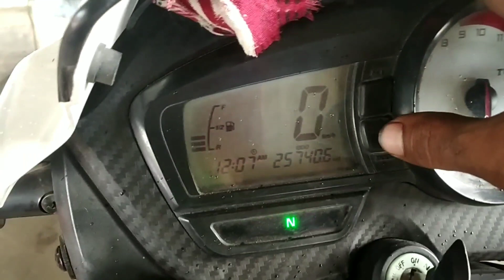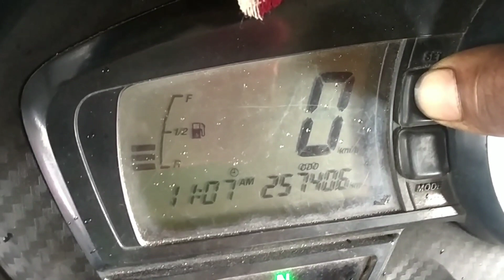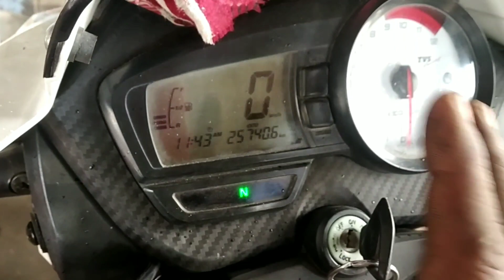TVS Apache RTR time setting full details ke sath